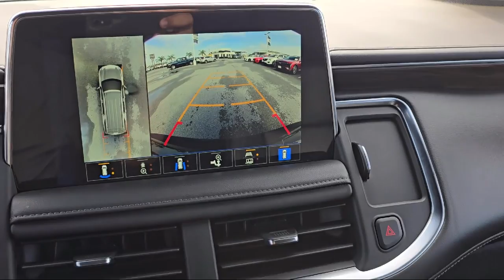2023 Chevrolet Suburban Z71 Sport Utility McAllen Brownsville Harlingen Port Isabel Weslaco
2023 Chevrolet Suburban Z71 Sport Utility Stock Number: PPC247021A1A Vin:1GNSKDKL9PR293024.